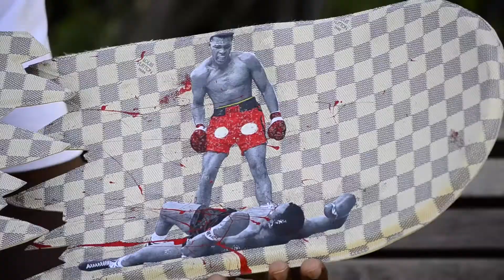Ashley Ann TV Interviewing David Weeks NYC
Host Ashley Underwood interviewing David Weeks NYC, a Artist and upcoming designer who's clothes have been worn by Kanye West, and projects bought by many celebrities.